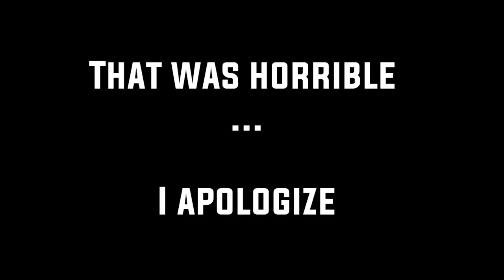Off Camera - Episode 4: MCSG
Minecraft Survival Games is probably the most overplayed thing on all of YouTube. SO why not be generic and play it ourselves. Off Camera style ;)

Today's Cast...

Music

"Raknights" - Smurd
"Quit Bitching" - Broke For Free
"Our Rules" - Jahzzar
"Murmur" - Broke For Free
"Rio" - 1000 Names
"Caye Caulker" - Kapnobatai

Join us!